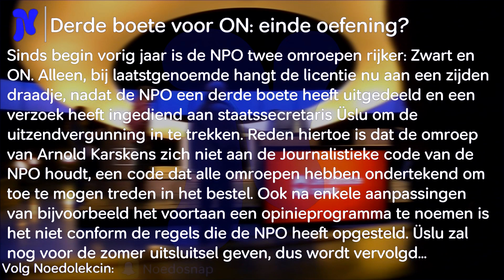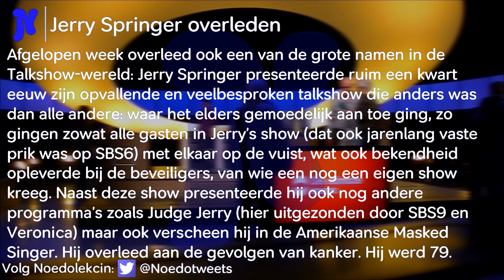Noedolekcin Tekst-TV editie 260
In deze 260ste editie van Tekst-TV dit keer aandacht voor het vernieuwde RTL Nederland, dreigende uitzetting van een aspirant-omroep uit het publieke bestel en de dood van een van de bekendste talkshowhosts.